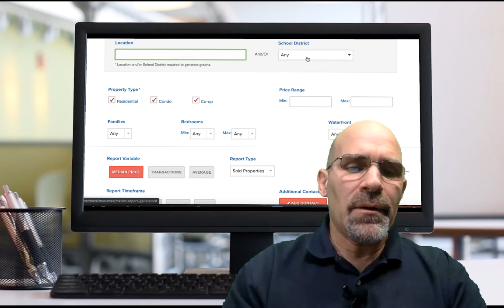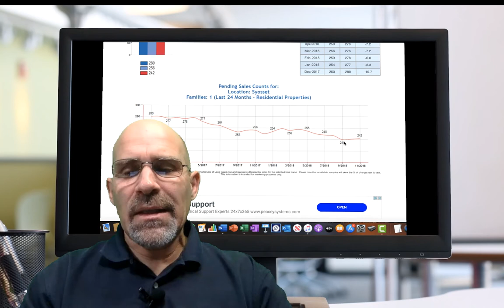BEST TIME TO SELL YOUR HOUSE?🤔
WHEN IS THE BEST TIME TO SELL YOUR HOUSE?
In this video I discuss if the holiday season is a good to to put your house on the market to yield the best bang for your buck.
I compare the Long Island Multiple Listing Service (MLS) Market Report Generator (local data) to see if it differs from Googles national average.

Making Dreams Come True One Home At A Time.

Shopping:
Books: